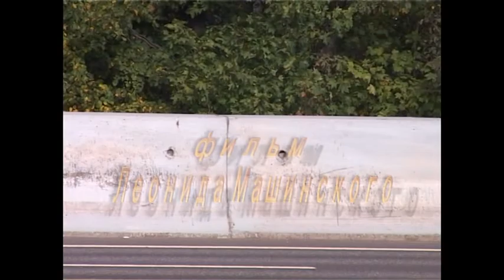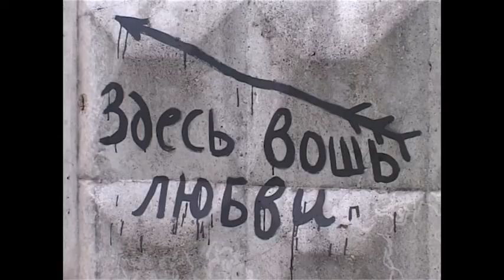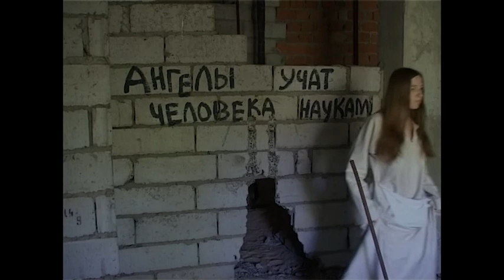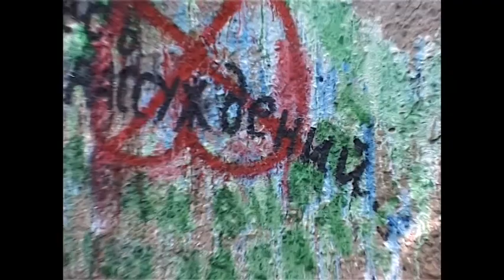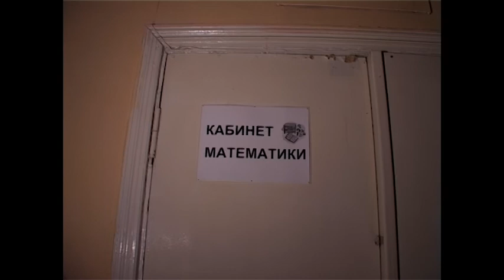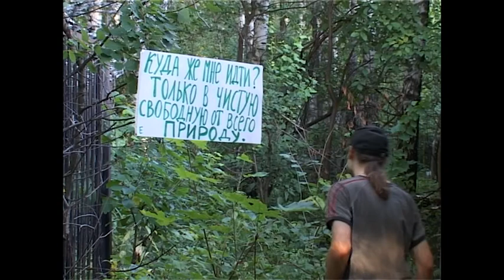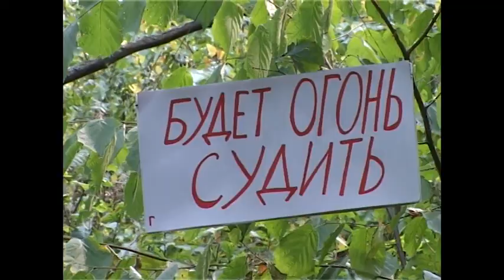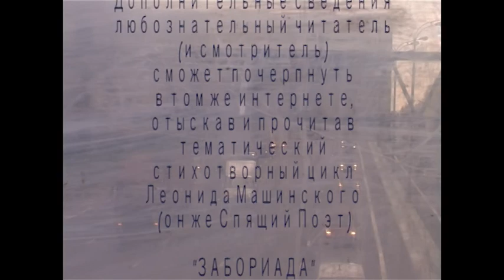Забор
Роман Мухин отправляется за собакой в лес и идёт по забору до полного удовлетворения.
в ролях:
Сергей Сальников, Вячеслав Климов, Марина Вепс, Мария Машинская, Валентин Вахонин, Павел Буздин, Галина Лебедева и др.
В роли Романа Мухина Денис Кирсанов
Продюсер, автор сценария и режиссёр Леонид Машинский
Оператор Владимир Зубков
Композиторы: Евгений Гольфман, Иван Герасимов